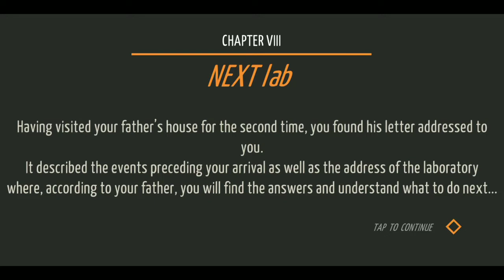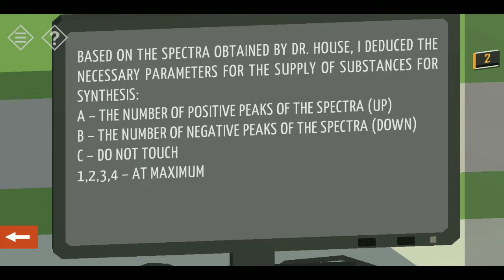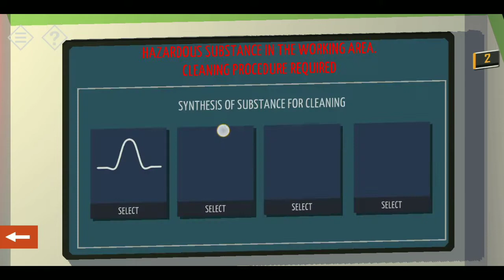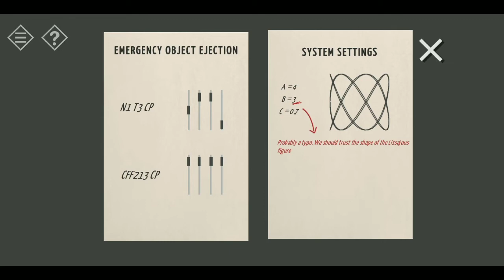GAME WALKTHROUGH TINY ROOM STORIES : TOWN MYSTERY CHAPTER 8